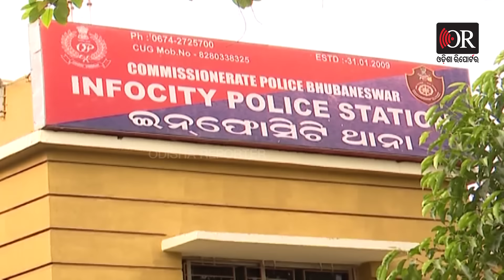ପିଟି ପିଟି କାନ ଫଟାଇଦେଲେ ! | Odisha Reporter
ବିଚ ରାସ୍ତାରେ ତଣ୍ଟିଆ ଉପରେ ତଣ୍ଟିଆ, ଧକିଆ ଉପରେ ଧକିଆ । ପାଟି ଫିଟାଇଲା ମାତ୍ରକେ ଛେଚି ଦେଇ ଯାଉଛନ୍ତି ଜଣେ ହୋଟେଲ ମ୍ୟାନେଜର । ଆଖି କାନ ମାନୁ ନାହାନ୍ତି, ପିଟି ପିଟି ଚାଲିଛନ୍ତି । ତାହା ପୁଣି ଜଣେ ଫୁଡ ଡେଲିଭରୀ ବୟଙ୍କୁ ।